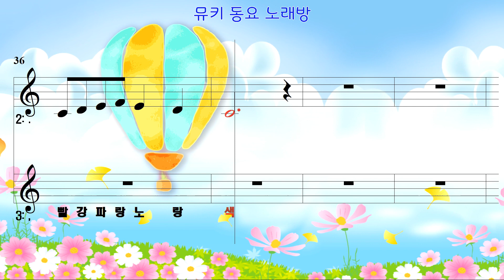[뮤키 동요 노래방] 가을 | 반주 MR